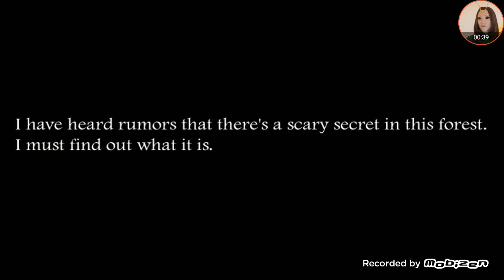slendrina The Forest parte 1